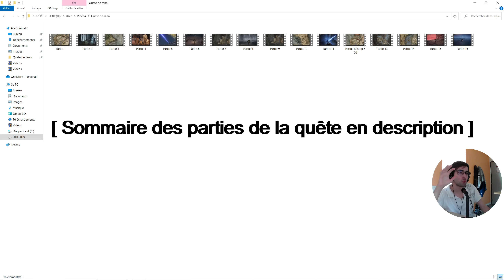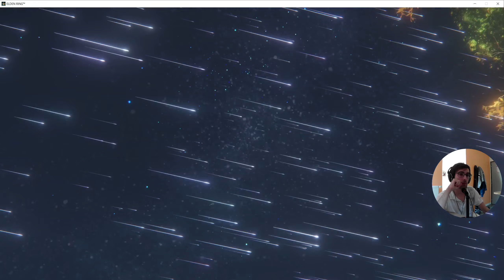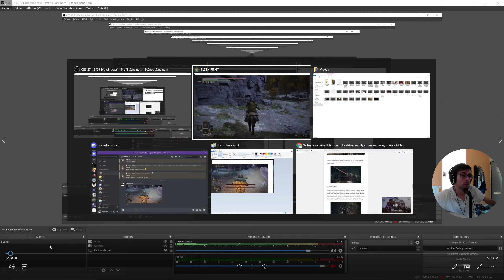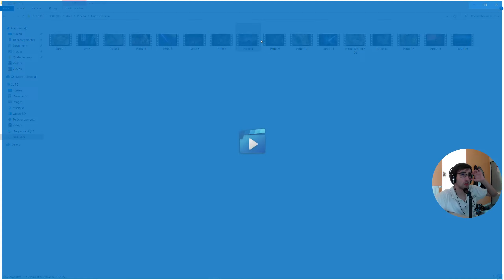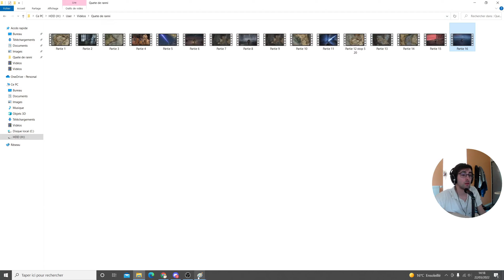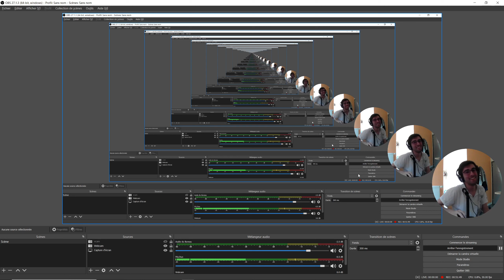ELDEN RING GUIDE COMPLET DE A À Z DE LA QUÊTE DE RANNI - SOMMAIRE DES ÉTAPE DE QUÊTES EN DESCRIPTION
La vidéo est très longue ( comme la quete ) , j'ai fait un vitesse x1.1 pour aller plus vite sans que ça ne se remarque trop !

Voici les étapes de la quête :

 00:00 - Intro

00:23 - Trouver Ranni

02:39 - Trouver les médaillons de l'ascenseur de dectus

06:09 - Affronter Radahn

07:39 - Se rendre à Nokron la ville éternelle

11:48 - Se rendre à la catacombe de Nokron + feu de camp bois ancestraux

13:32 - Franchir la catacombe de Nokron et atteindre Fonderacine

15:19 - Trouver la lame digicide

18:29 - Atteindre la tour divine de Liurnia

20:57 - Franchir la tour divine de Liurnia et récupérer la marque maudite de mort

23:45 - Se rendre aux profondeurs de l'Ainsel ( 2 possibilités )

24:10 - Possibilité 1 : passer par la tour de Renna ( on va plus vite , mais on rate une zone )

25:32 - Possibilité 2 : passer par fonderacine ( plus long, mais on découvre une nouvelle zone )

29:11 - Franchir l'ainsel

35:21 - Battre l'ombre funeste et récupérer la clef du palais perdue + on atteint le lac putréfié

37:43 - Atteindre l'académie de Lirunia, puis Renalla , puis ouvrir le coffre gardé par Rennala pour obtenir l'anneau de la lune noire

39:45 - Franchir le lac putréfié , récupérer l'aiguille de scorpion et atteindre astel le rejeton du vide

43:43 - Rejoindre Ranni à l'église en Liurnia et compléter la quête , récupérer l'espadon de la lune noire ( arme légendaire )

47:31 Fin l'âge des étoiles ( aucun spoil , rien de montré , pas même le boss de fin )

49:10 Outro

J'espère que la vidéo vous aura aidé , ça a pris du temps X) N'hésitez pas à partager , c'est la seule vidéo de youtube ( pour le moment ) qui explique cette quête ^^'

Bon visionnage , et bonne chance !